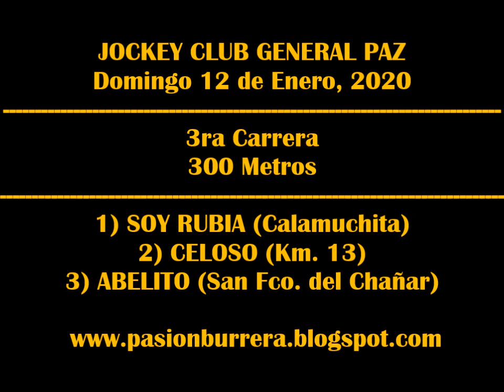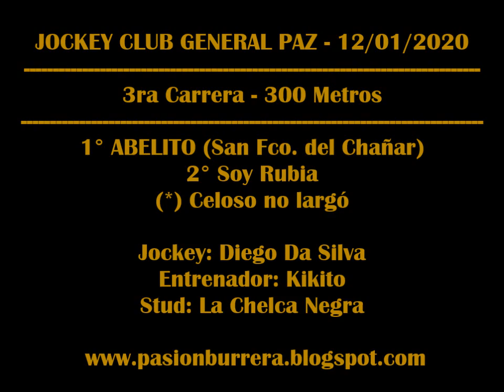ABELITO, General Paz (12-01-2020)